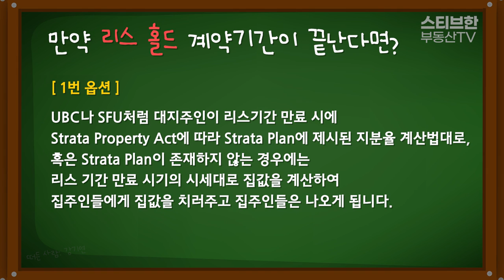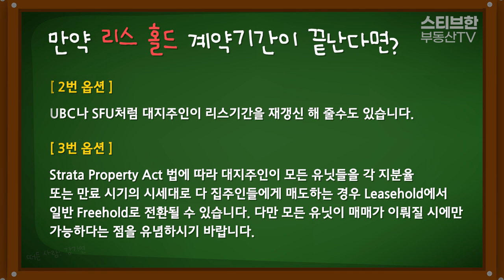스티브한 밴쿠버 부동산 | 비교적 저렴한 '리스홀드' 부동산에 대해 알아보자 (feat.프리 홀드)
" 스티브, 집이 너무 싸게 나왔는데 어떻게 된거죠? "

안녕하세요. 스티브한 입니다. ^^
오늘은 준비한 내용은 평균 시세보다 비교적 저렴하게 집을 구매 하실수가 있는 '리스 홀드' 부동산에 대해서 알아보았습니다.

장점과 단점의 내용을 모두 담았으니 영상 즐겁게 시청해주세요.
감사합니다!

🏅실적 상위 0.1% of ALL Individual Realtors in MLS FVREB 2021
🏅15년 이상 경력의 ✨스티브 한 부동산 입니다 ^^

*오늘 영상 하이라이트*
0:00 인트로
0:57 리스홀드와 프리홀드의 가장 큰 차이점
1:12 리스홀드, 프리홀드 비교
2:43 리스홀드 종류
4:26 리스홀드 단점
6:08 리스 홀드 계약기간 만료 시 3가지 옵션
7:09 마무리